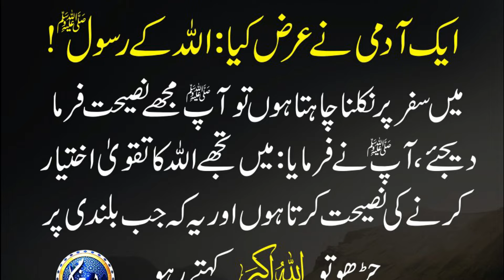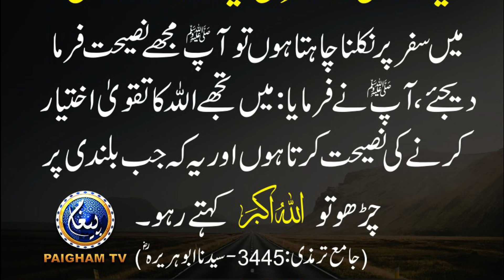Safar Main Allah Say Daro | Best Hadees Sharif About Travling | Safar ka Sunnat Amal Kia Hy?